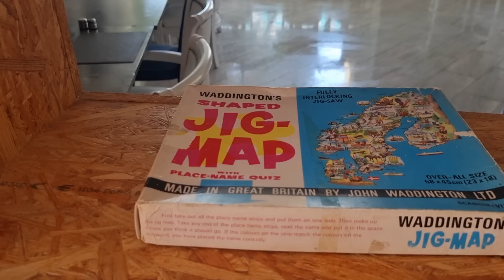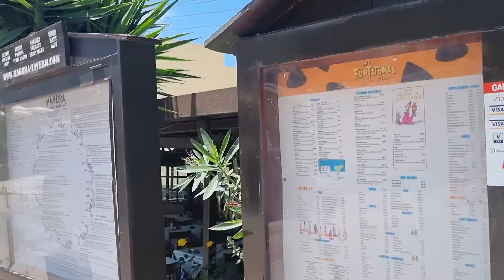CYPRUS - BAD Ending in Paphos But John And Joan Picked Me Up...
Paphos Cyprus I had a bad fall but met viewers John and Joan.